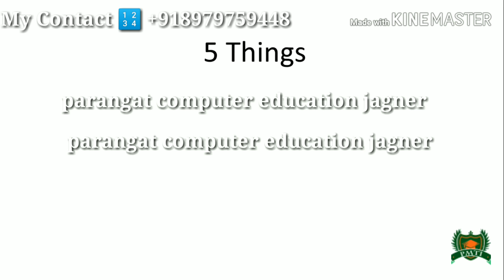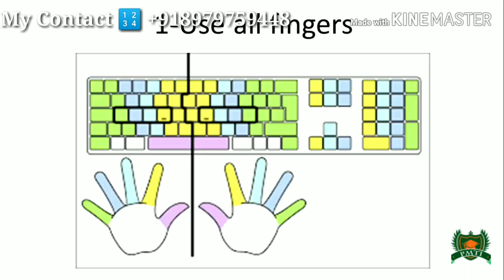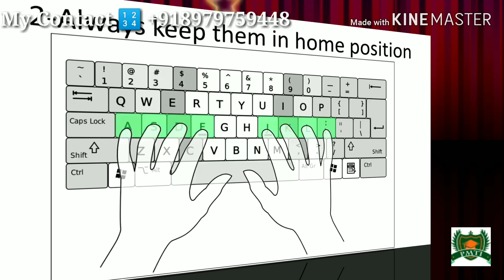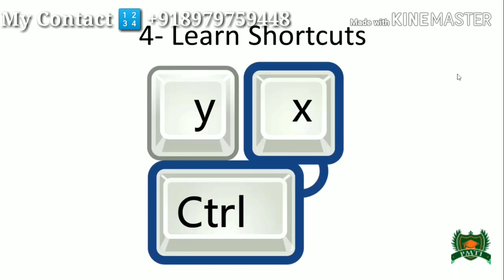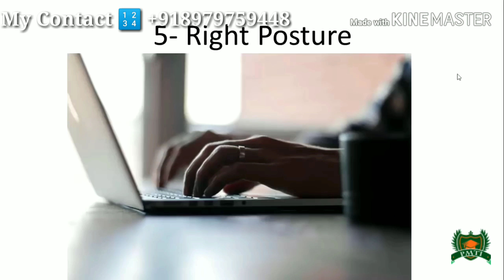Computer typing Badane ka Asan tarika